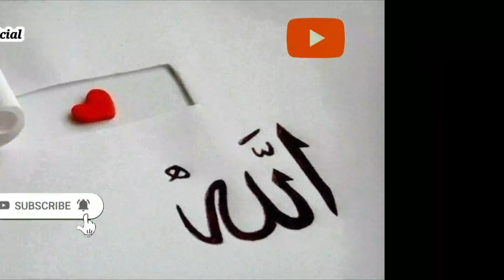❣latest Moulana Bilal Kumar Sahab...❣❣